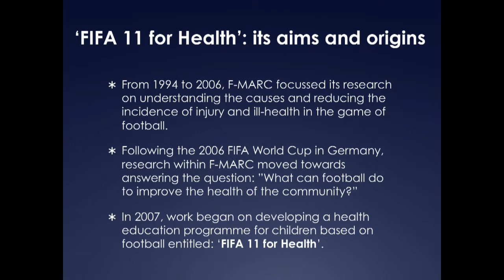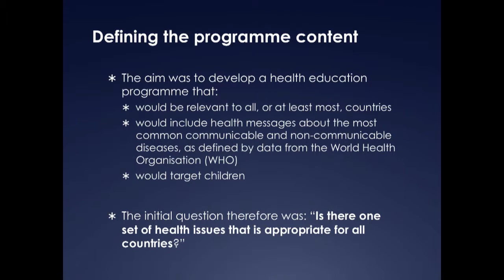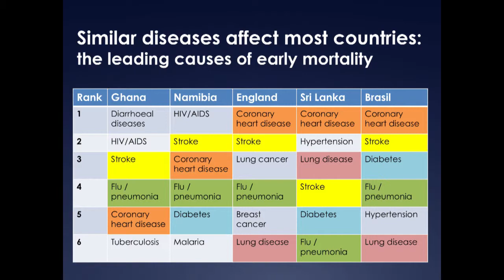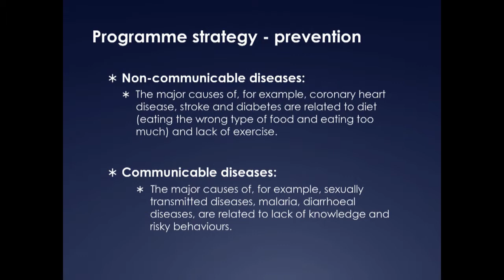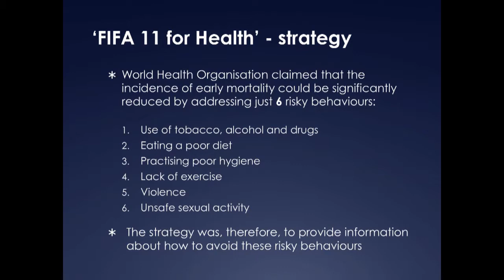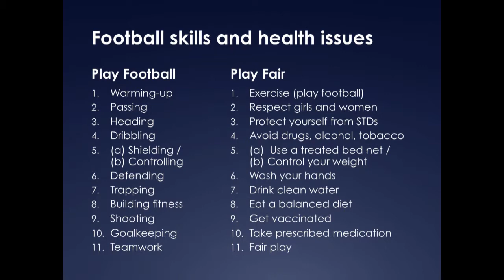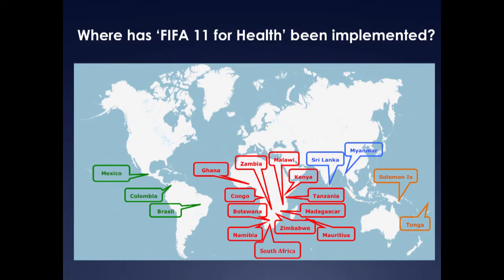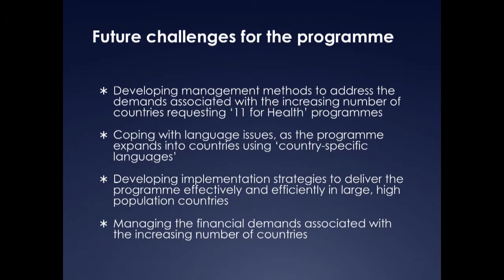Fifa 11 para a saúde - Colin Fuller - F-Marc Brazil 2014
Football Medicine Conference Brazil 2014.
F-Marc - ISAKOS
15 e 16 de fevereiro de 2014
Hilton São Paulo Morumbi - São Paulo -- SP